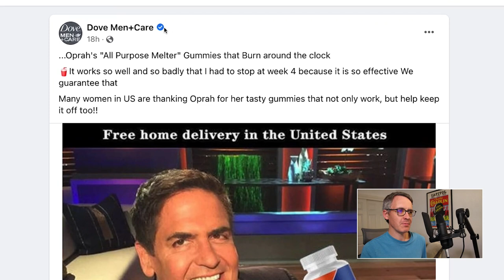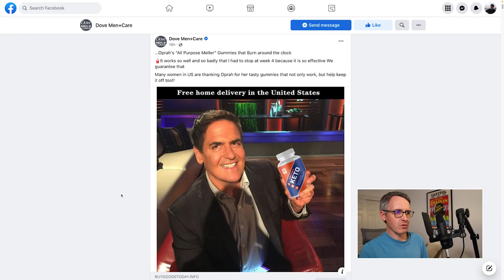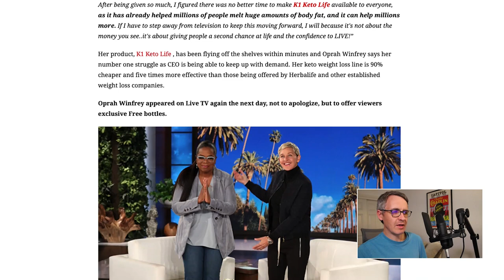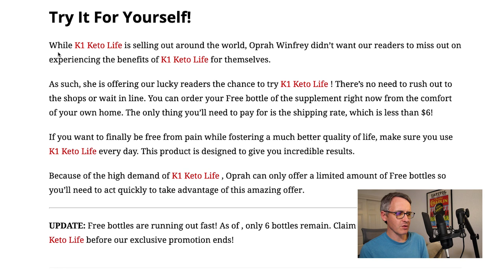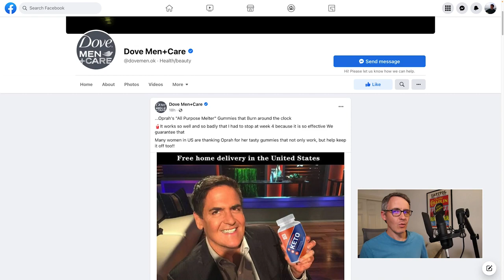Oprah K1 Keto Life 'Shark Tank' Scam, Explained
Why is a verified Facebook page for Dove Men+Care advertising a K1 Keto Life weight loss pills, capsules, or gummies scam with the image and likeness of Oprah Winfrey, Mark Cuban from "Shark Tank," Ellen DeGeneres, Ree Drummond, and other celebrities? In fact, the picture in the ad, with was Photoshopped, showed Mark Cuban supposedly holding a bottle of the product on the set of the show. I received this Facebook ad on Aug. 21, 2022, from a Facebook page supposedly named @dovemen.ok. And one correction: This product appears to be capsules, not gummies, but that's unclear.

Right off the top, Oprah, Mark Cuban, "Shark Tank," DeGeneres, and Drummond never endorsed K1 Keto Life weight loss pills, capsules, or gummies or any CBD or keto gummies products, ever. It's all a huge scam, and it’s unclear why Dove Men+Care was advertising a scam on a Sunday afternoon to tens of thousands of people.

The strange Oprah ad with Mark Cuban from Shark Tank showed him holding a K1 Keto Life weight loss pills, capsules, or gummies bottle with the words, "Oprah's 'All Purpose Melter' Gummies that Burn around the clock. It works so well and so badly that I had to stop at week 4 because it is so effective. We guarantee that. Many women in US are thanking Oprah for her tasty gummies that not only work, but help keep it off too." This was all nonsense.

Clicking the ad led to a fake Time magazine article with Oprah and her image and likeness. Scammers created the fake Time magazine article by copying and design from the real website and then recreating it on a website called Buy Goods Today. The website said the FDA "confirmed" something about K1 Keto Life weight loss pills, capsules, or gummies, which was not true. This made it look like maybe the FDA approved something related to the product, but I saw no information that confirmed any of this.

If any viewers know what was happening with Dove Men+Care advertising K1 Keto Life weight loss pills, capsules, or gummies with Oprah, Mark Cuban, “Shark Tank,” etc… let me know. It’s possible that a scammer gained access to a budget that was tied in with a Dove Men+Care Croatian account, as I mentioned. But it’s unclear if that’s what happened.

Chapters:
00:00 Mark Cuban in Dove Men+Care Facebook Ad
02:10 Oprah Winfrey Fake Time Magazine Article
02:46 Ellen DeGeneres and Ree Drummond Appear
04:06 K1 Keto Life Customer Service Phone Number
04:22 Commentary and Closing